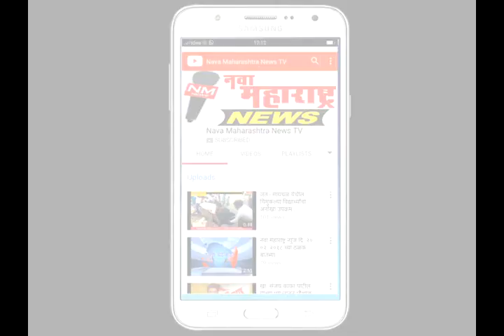आप्पाचीवाडी :हालसिद्धनाथ कारखाना निवडणूक प्रचारास प्रारंभ :नवा महाराष्ट्र न्यूज